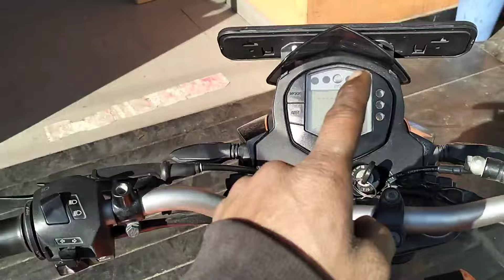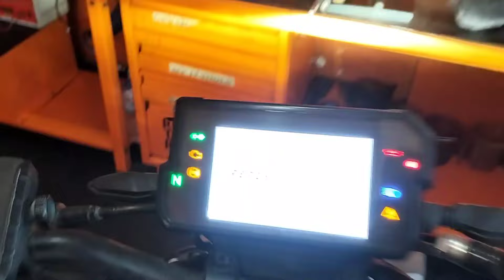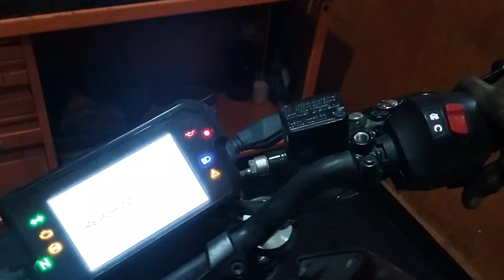KTM Duke 125🏍️Par one round maar raha tha😃|pitaai lag gai meri 🥺? Duke 390 gajab ka soundtrack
KTM Duke 125🏍️Par one round maar raha tha😃|pitaai lag gai meri 🥺? Duke 390 gajab ka sound

Plz guy's support

Hello guys my name is Rahul Singh main Haldwani ke pass ke ek chhote se Shahar mein rahata Hun Rudrapur main bahut hi Garib hun main koshish karta hun regular block upload kar sakun what Internet ki vajah se main nahin kar pata main KTM par job karta hun video Wi-Fi se upload Karta hoon please guy jyada se jyada support dikhaiye aap logon ki bahut kripa rahegi please guys support me 🥹🙏🙏
Mera ek dusra channel bhi hai use par main ktm Se Related video apload karta hoon
Kyunki main bike ka mechanic hu ktm ke
workshop par jop arta hoon

Mere Tha pro technician wale channel per aap
sabhi logon ka kafi accha khasa support raha hai

Please guys is wale channel per bhi support
dikhaiye is channel per main Vlog apload karta rahunga

Rahulchauhan99140

Description
song copyright music video Music in this video Learn more Listen ad-free with YouTube Premium Song

Your quaris.

Vlog
Vlogs video
Vlogs banane ka tarika
Vlogs telugu
Block kaise banate hai
Block channel
Block boy
Vlog block
Vlog new bindass
Vlog mast
Vlog new video

Rahul Chauhan Uk Vlog

Keep watching
Keep viewjig
Keep supporting

Dosto aur bhi interesting video dekhne ke liye

hello toh apko video psand aye hogi or please
Aap log hamesha support banae rakhiye
dhanyvad